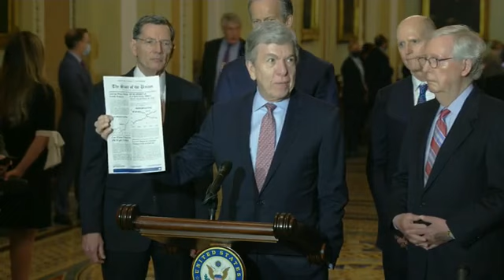'These Are The Kinds Of Headlines That Have Been Out There...': Roy Blunt Roasts Biden Before SOTU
Sen. Roy Blunt (R-MO) assails President Biden in advance of the State of the Union.